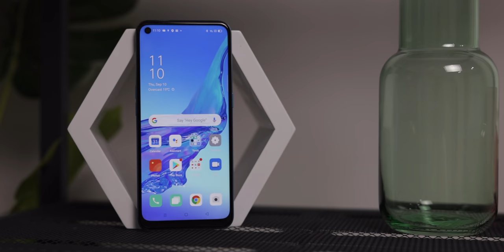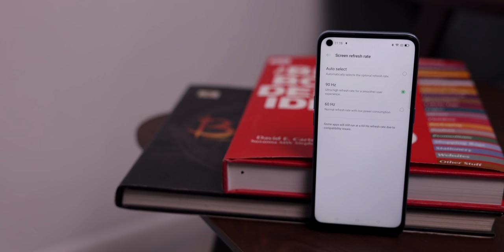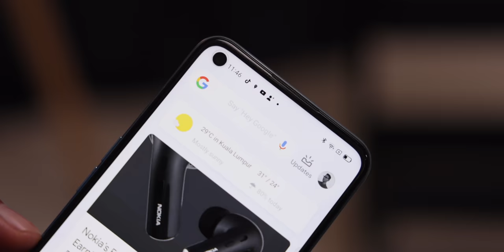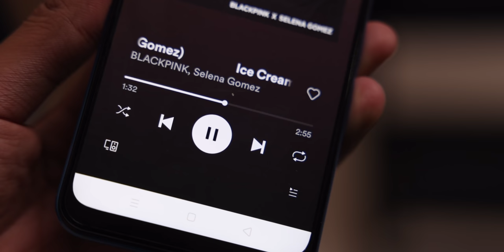Telefon Oppo Dengan Skrin 90Hz, Harga RM699 - Berbaloi ke? 💸💸💸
Oppo A53 menggunakan skrin 6.5-inci dengan resolusi HD+, dan menariknya hadir dengan sokongan panel pada kadar segar semula mencapai 90Hz. Ia dijana cip Snapdragon 460, dilengkapi bateri 5000mAh dan sokong pengecasan 18W dijual pada tanda harga RM699